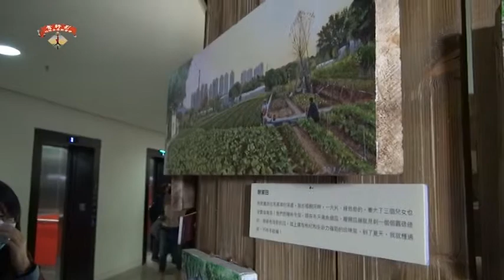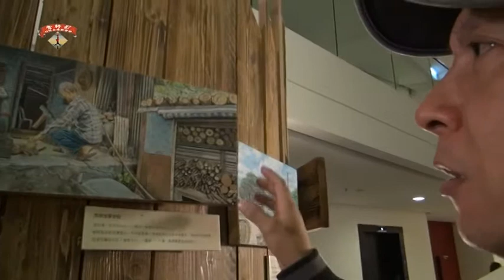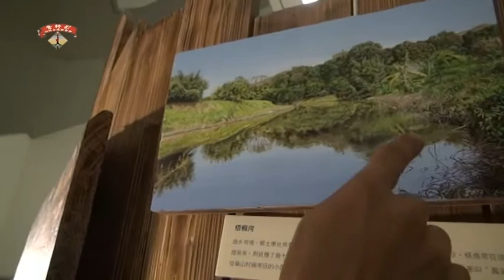[非原居生活]裝置展: 系列三 馬屎埔村民 阿繁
新界東北, 有農田,有大自然, 是糧倉,也孕育了對生命很有感覺的村民。[非原居生活]裝置展: 系列, 將介紹四位參與[原地.踏步  新界東北藝術展]的村民: 財哥、權哥、小朋和阿繁。阿繁因抗爭而重拾了藝術, 不知該喜或是悲?透過這些直觀極強的畫作, 大家可以體會到, 什麼叫[藝術源於生活]。